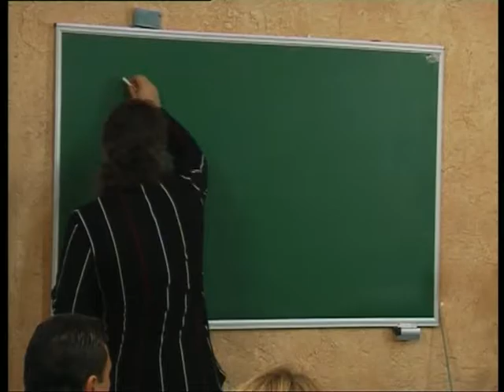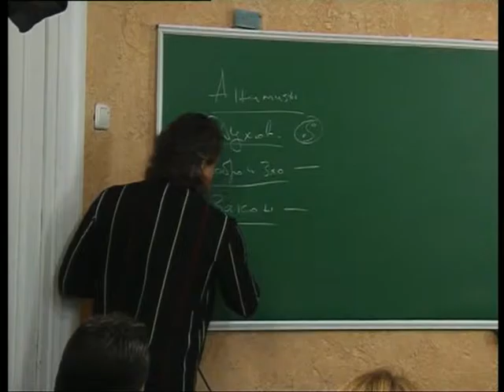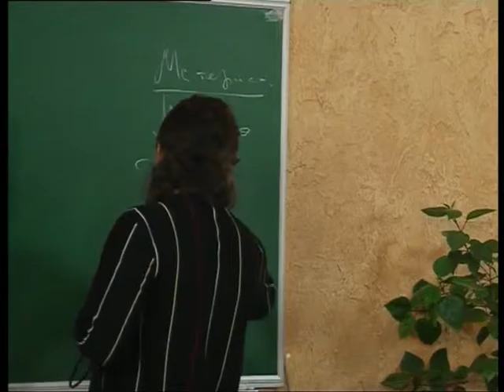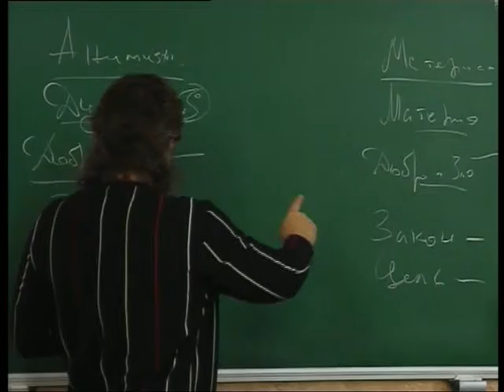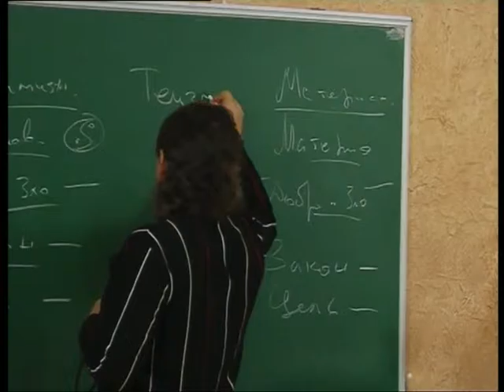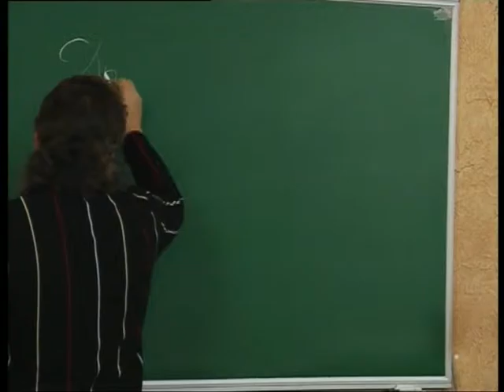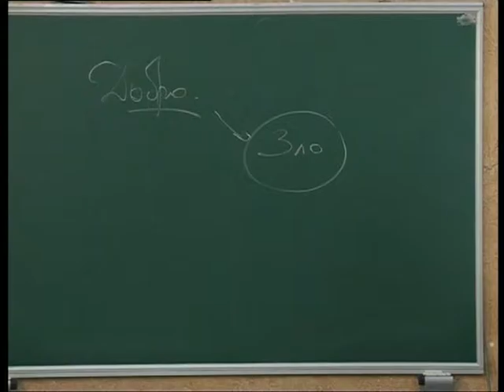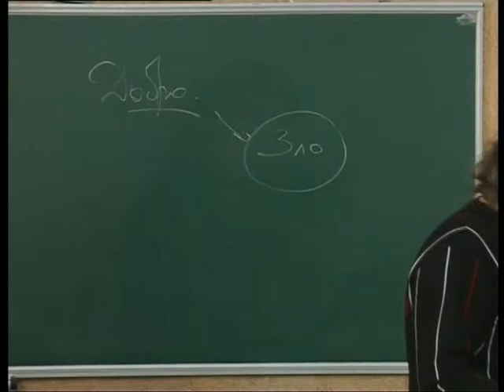МЕБИ Дмитрий Ю "Заветы" Урок 1